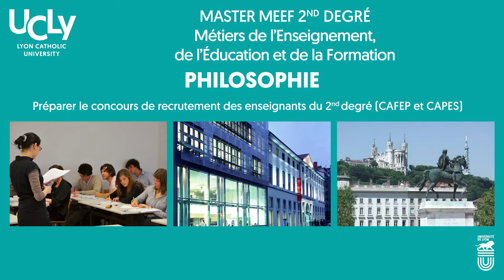Master des Métiers de l'Enseignement, de l'Éducation et de la Formation, mention Philo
Yan Plantier, directeur pédagogique du Master des Métiers de l'Enseignement, de l'Éducation et de la Formation (MEEF), mention Philosophie de l'Université Catholique de Lyon, vous présente le master MEEF Philo